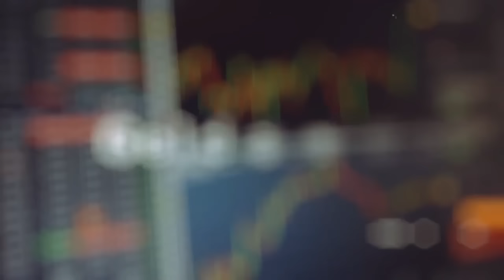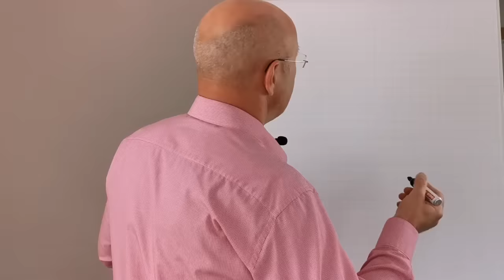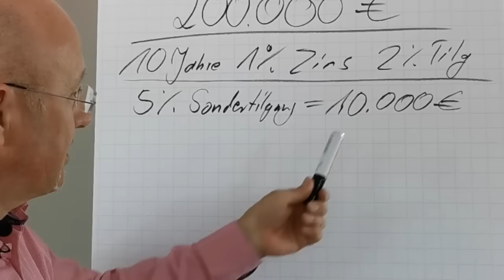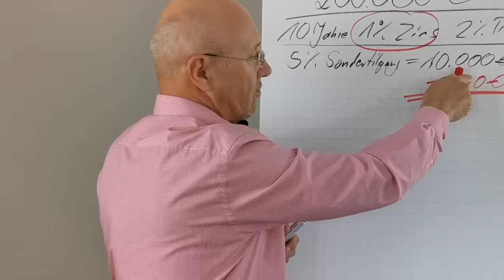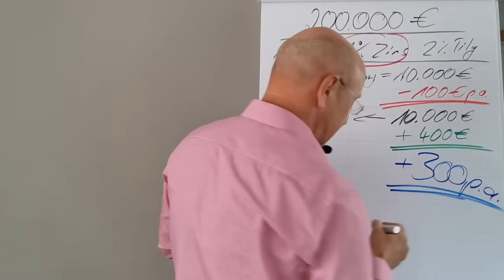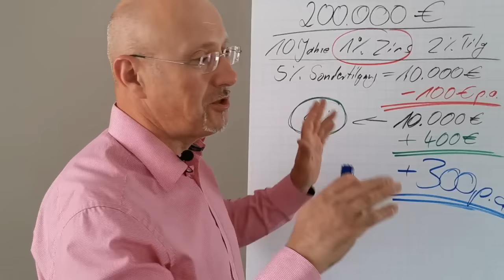SONDERTILGUNG 3.0 - 🤐 Das sagt dir keine Bank?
Mach nicht diesen Fehler in der Sondertilgung!
Was ist die optimale Tilgung für mich?

Heute möchte ich Dir im 1. Teil zum Thema „Sondertilgung“ eine erste Entscheidungshilfe für die optimale Tilgung geben. Ist es noch sinnvoll direkt ins Darlehen zu tilgen oder sollte man die Sondertilgung lieber in externe Anlagemöglichkeiten investieren? Soll man die Tilgung im Darlehen erhöhen oder besser reduzieren? Das Thema ist für den Laien noch weniger durchschaubar und selbst Immobilienprofis sind sich hier nicht immer sicher, welche Strategie am effizientesten ist. Früher galt, ins Eigenheim viel tilgen und in die Kapitalanlage weniger. Hat dieser Tilgungs-Leitsatz heute noch Gültigkeit? Du wirst es nach dem Video auf jeden Fall wissen.

❗❗❗ Bitte hier eintragen und sobald wir Ihn freigeschaltet haben gibt es eine Info 👍😉

Klicke hier auf der Homepage auf Strategie-Termin buchen und trage deine Daten ein. Wir nehmen schnellstmöglich Kontakt mit Dir auf, um Deine Tilgungsoptionen zu prüfen.

Fachbücher zur Finanzierung:
Immobilienfinanzierung- Die richtige Strategie für Selbstnutzer und Kapitalanleger– Erstfinanzierung, Modernisierung, Anschlussfinanzierung von Stiftung Warentest
Immobilienfinanzierung für Selbstnutzer: Geld sparen und Fehler vermeiden beim Kauf der eigenen vier Wände

Weitere Alternativen die mir, aber mit Sicherheit auch Dir gefallen könnten zu dem Thema:

Aufgewacht & Nachgedacht steht für:
Insider-Hacks & Wachrütteln rund um Haus & Geld Finanzierung, Hausbau, Immobilien, Geldanlage, Vermögensaufbau und Einkommensverbesserung!

Musik-Lizenz
Licensor's Author Username: RedWineProductions